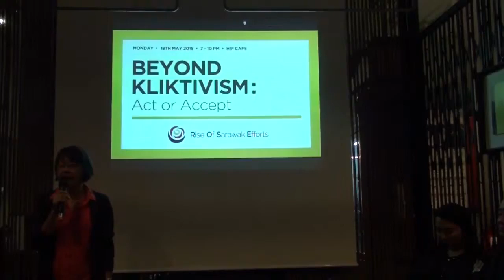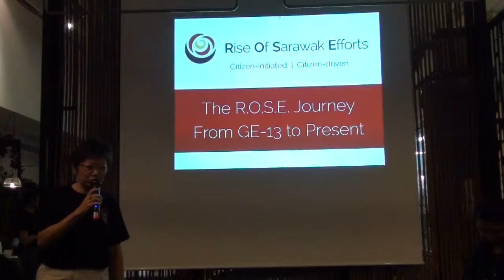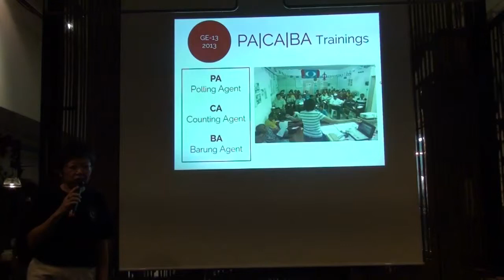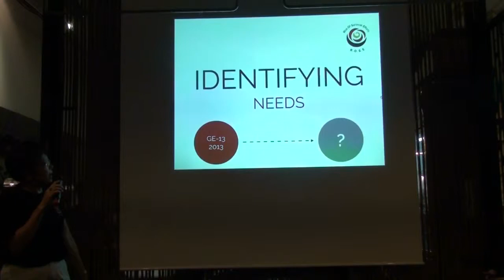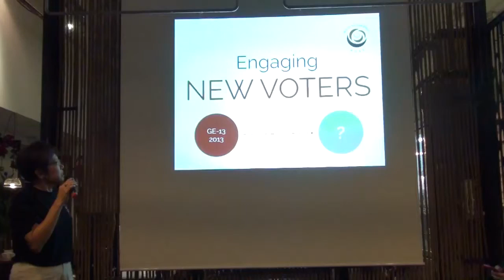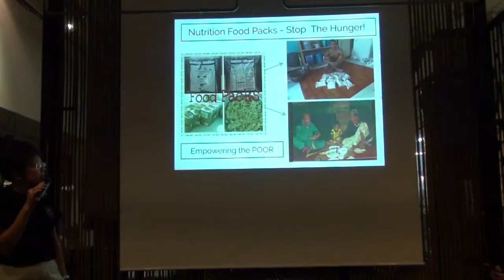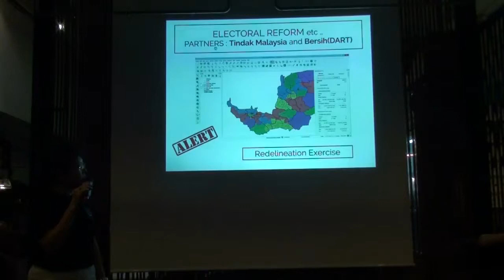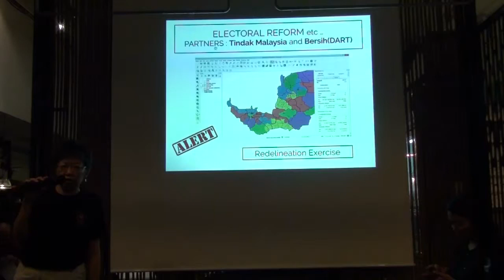Beyond Kliktivism: Introduction to Rose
Getting Sarawak urbanites to move ‘Beyond Kliktivism’

Rise of Sarawak Efforts (Rose) organised its inaugural public forum entitled ‘Beyond Kliktivism’ on the evening of May 18, 2015 at the HIP Café, Kuching. It had a very good turnout of about 85 persons, mostly the young and from different backgrounds, but all urbanites.

On this video; Team Leader of Rose Ann Teo introduced Rose and how this citizen-led civil action group came about after the last general election in May 2013, where some of us had served as polling and counting agents. All agreed that we cannot afford to just sit back and wait for the next election. (Hence Rose’s tagline ‘If not us, who and if not now, when?’).